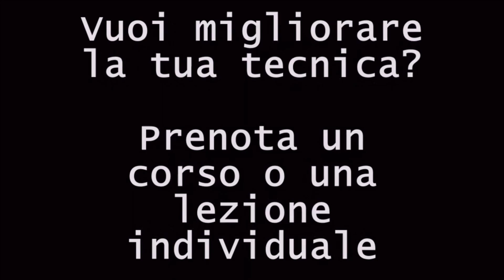Scarabon Tour Ott 2015